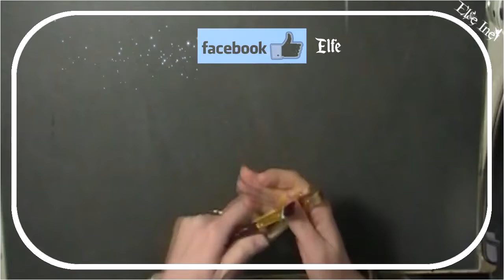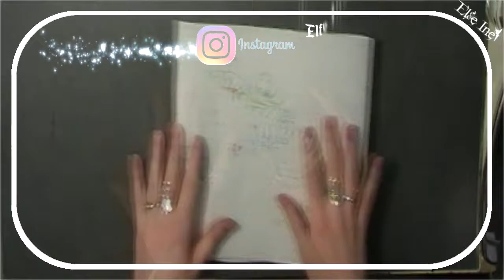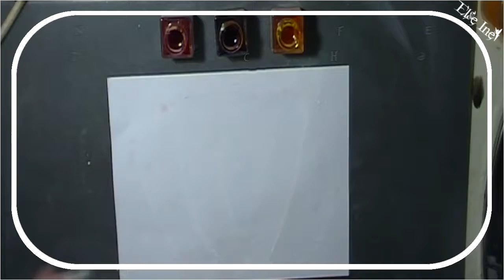Diy - 6 test en Aquarelle - Une grande première pour moi